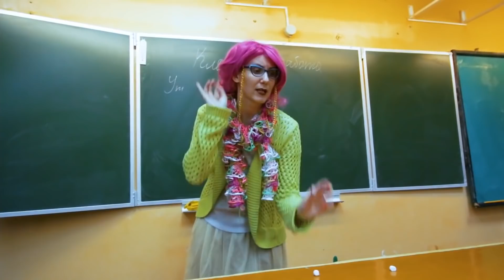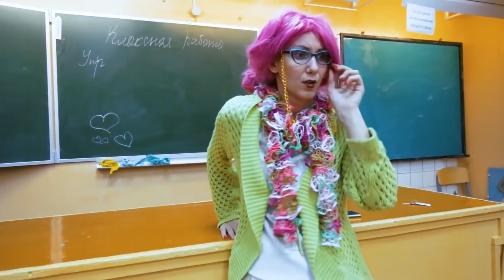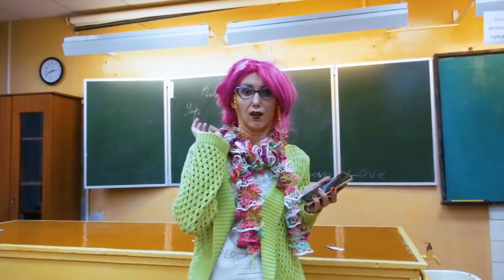ZOMBI APOKALIPSZIS az iskolában! Vicces PRANK | HARASHOW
A vidám kalandok az iskolában folytatódnak. A diákok prank csináltak, és elkezdődött a zombi apokalipszis. Vicces videó Harashow 🌈 Előző videó